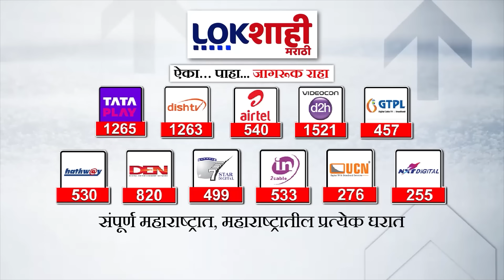Headlines | संध्याकाळी 5.30च्या हेडलाईन्स | 9 August 2024 Lokshahi Marathi Headlines | Marathi News